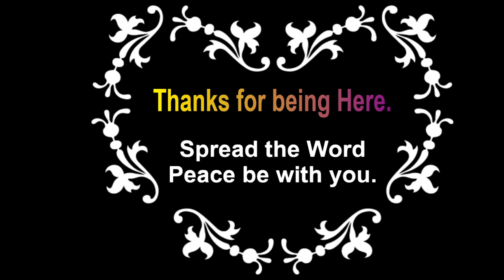Imitation of Christ_ கிறிஸ்துவின் சாயல்_Intro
வணக்கம்,

இந்த வீடியோ புத்தகத்திற்கான அறிமுக வீடியோ; கிறிஸ்துவின் சாயல், தயவுசெய்து வீடியோவைப் பாருங்கள், குழுசேரவும், கருத்து தெரிவிக்கவும் மற்றும் பகிரவும், கடவுளுடன் ஒன்றாக இருங்கள்.

கடவுள் உங்களை ஆசீர்வதித்து பாதுகாப்பாக இருக்கட்டும்!

Hello,

May God Bless you and keep you safe!